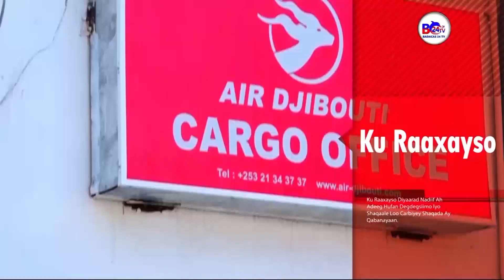Sucuudiga Oo Dumarka U Ogolaadey Fardo Fuulka